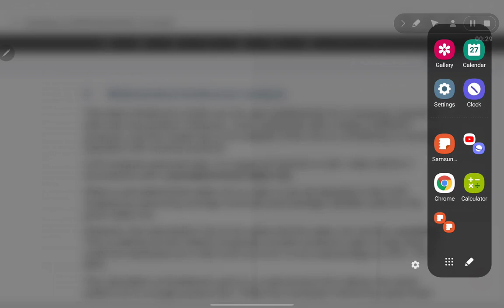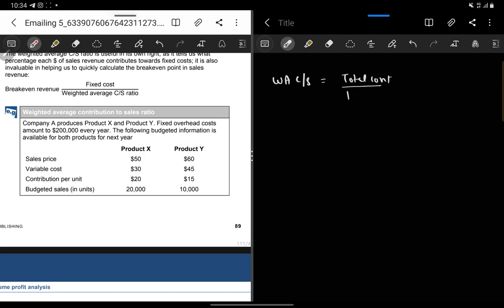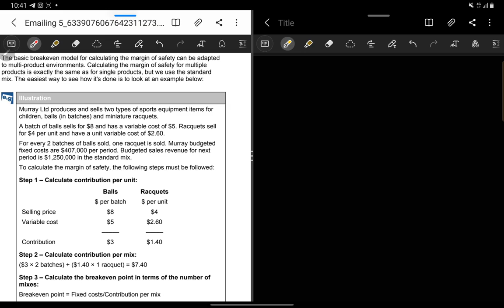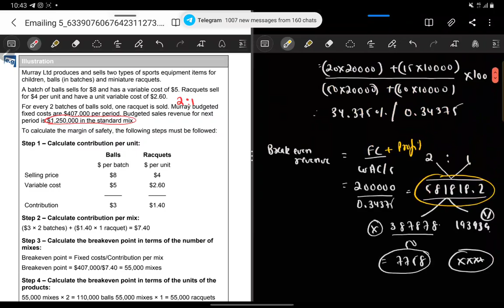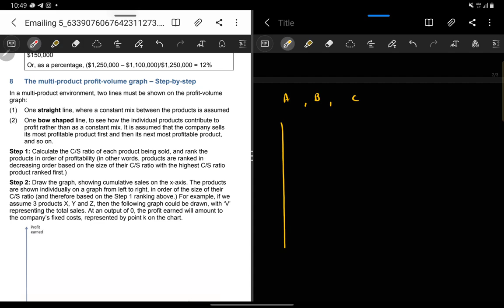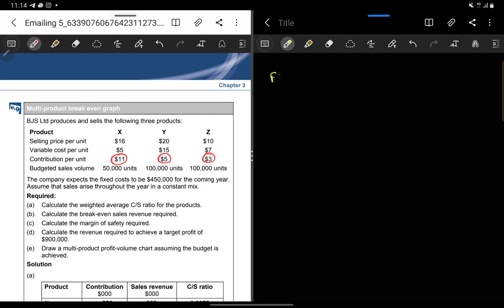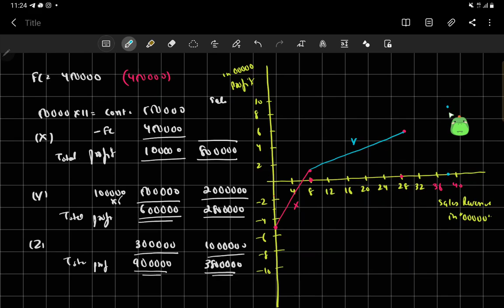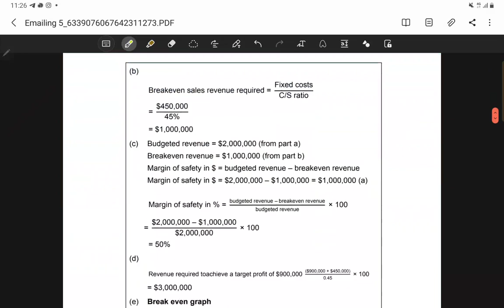ACCA F5 - Performance management - Chapter 5 - Cost Volume Profit Analysis (Part 2 Complete)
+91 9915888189(for calling only). If you wish to contribute something to my channel, please join by clicking on this

ACCA F5 Performance Management
Topics Covered - Chapter 3 - Cost Volume Profit Analysis

Keep studying and in case of any query, kindly comment on the section below or you can message on my number  (please don't call). It is always advisable to buy the latest Kaplan textbook and exam kit from its official website. Below is the link to download the latest ACCA books that I have in PDF format

1. Selling any lectures/pdfs
2. Asking students to DM him/her for any unethical activity
3. Sending inappropriate messages in the group and
4. Disturbs the group in any way